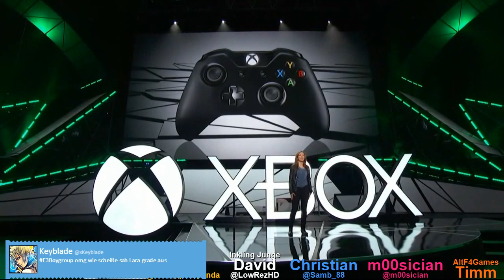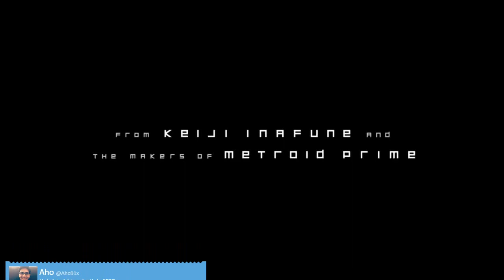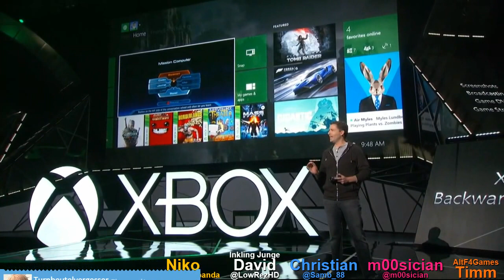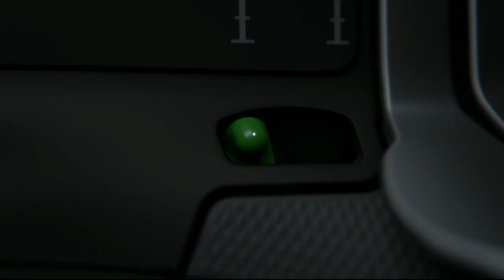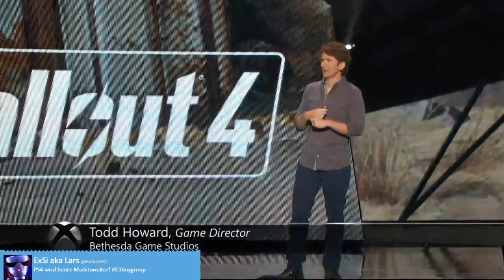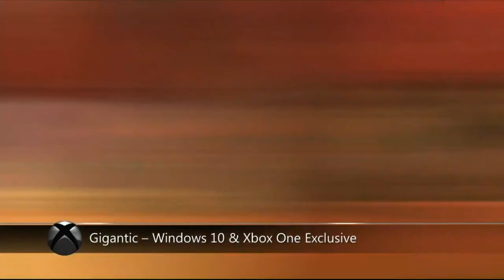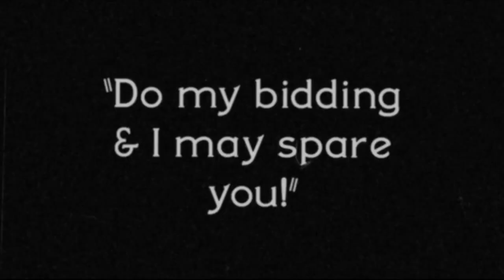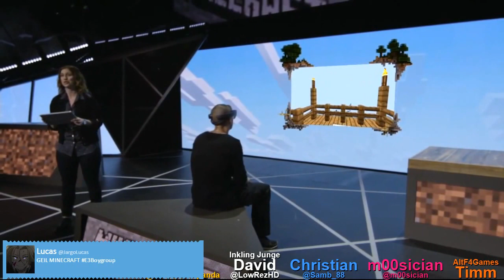XBOX Media Briefing @ E3 2015 | Livestream // Pressekonferenz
Microsoft hat das größte und beste Xbox-LineUp aller Zeiten versprochen...